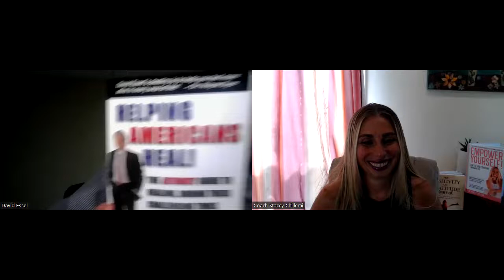How to Fix a Relationship That is Falling To Pieces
Today David Essel, #1 best-selling author, life coach, and counselor, will discuss How to Fix a Relationship That is Falling To Pieces.

David Essel, M. S. O.M.,  is a number one best-selling author (12), counselor, master life coach, international speaker, radio/tv host, and minister whose mission is to positively affect 2 million people or more every day, in every area of life, regardless of their current circumstances.

Celebrity Jenny McCarthy says, “David Essel is the new leader of the positive thinking movement.”

David’s newest top-selling books are “HELPING AMERICANS HEAL: THE ULTIMATE GUIDE TO HEALING DURING THESE CHALLENGING TIMES” and ” THE ULTIMATE GRATITUDE JOURNAL: 52 WEEKS TO A NEW YOU!”

His previous book, “Love and relationship secrets….that everyone needs to know!” has been labeled as the “New bible on love and communication.”

His 10th book went #1 bestseller in 3 months, a mystical romance novel set in the Hawaiian Islands called ” Angel on a Surfboard,” which offers the 6 keys to deep love.

Another #1 best seller,” FOCUS! SLAY YOUR GOALS…THE PROVEN GUIDE TO HUGE SUCCESS, A POWERFUL ATTITUDE, AND PROFOUND LOVE”, was recently selected by the influential blog BOOKAUTHORITY.ORG  as one of the top 100 GOAL SETTING BOOKS OF ALL TIME!

David’s work of 40 years is also highly endorsed by the late Wayne Dyer, “Chicken Soup for the Soul”  author Mark Victor Hansen, and many other celebrities and radio and television networks worldwide.

He is verified through Psychology Today, Theravive, and Therapy Tribe as one of the USA's top Counselors and life coaches. It is verified through Marriage.com as one of the top relationship counselors and experts in the world.

David accepts new clients every week into his 1-on-1 program from around the world

My name is Stacey Chillemi, and I am a # 20 TIMES BOOK AUTHOR, KEYNOTE SPEAKER, HEALTH & LIFESTYLE & EPILEPSY COACH, & HOLISTIC EXPERT.  I am also the founder of

The Positivity and Gratitude Journal is the perfect way to start practicing gratitude and building your daily happiness.